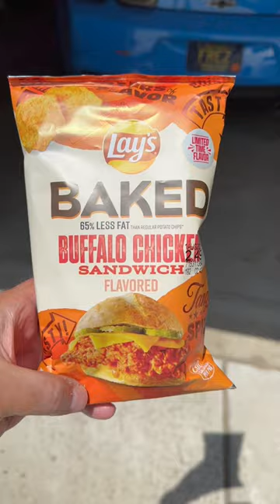Lay’s Baked Buffalo Chicken Sandwich Limited-Time Flavor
Lay's introduces their Baked Buffalo Chicken Sandwich Limited-Time Flavor for the summer 2023.